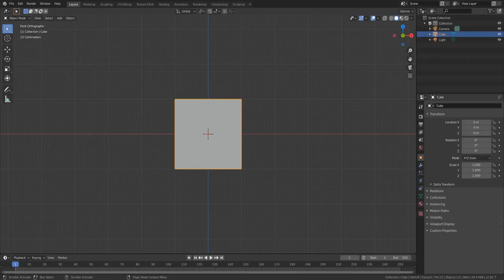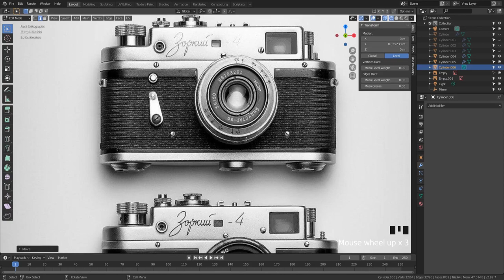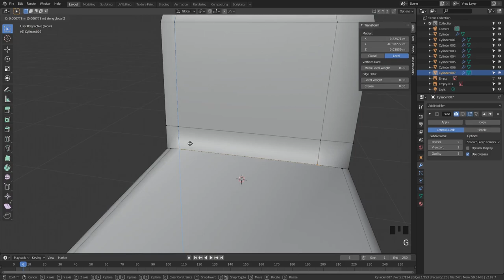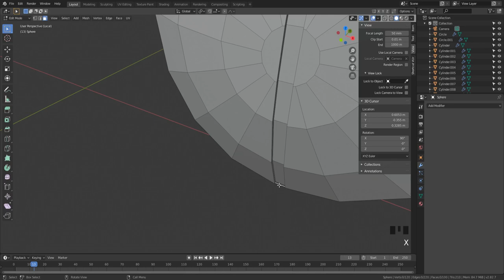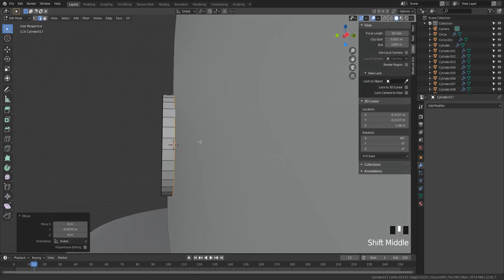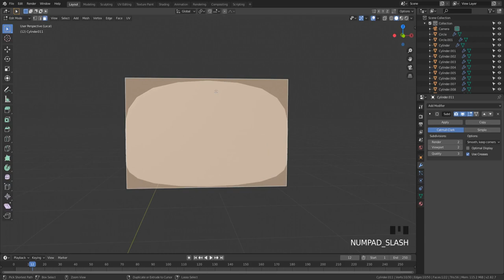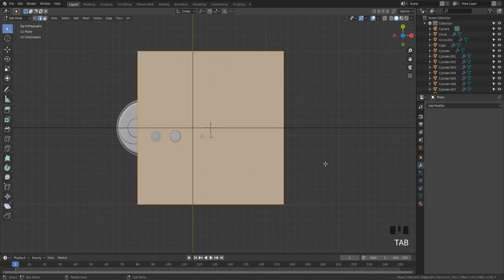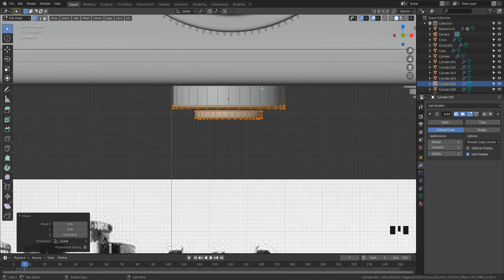Modeling a camera in Blender 2.82 (time lapse)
I will show you how to model a camera from a picture in Blender. Due it´s an image with just one perspective, we´ll be guessing in some parts of the camera. Anyway I hope you can take advantage of this video and learn something from it. Thank you very much for watching.

Also follow the Facebook page called C&C Studio. It's a page created by me and my friend Davide, where we post all our products as a team